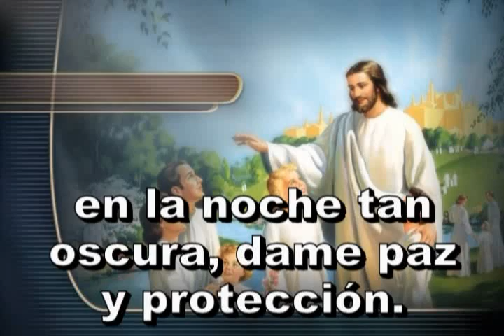050 - Oyeme, Jesús divino - ANTIGUO HIMNARIO ADVENTISTA